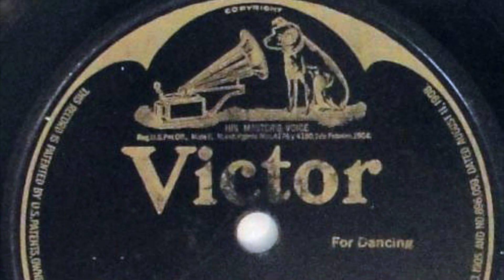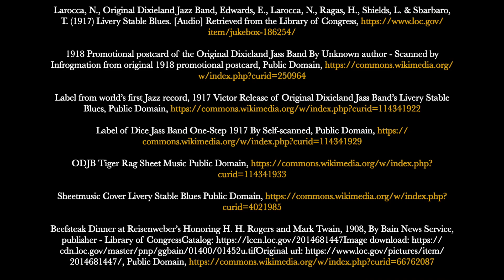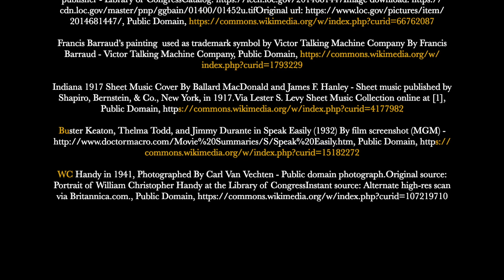Feb 26 First Jazz Recording HD 1080p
On this day February 26 the Original Dixieland Jass Band entered a recording studio recording Jazz for the first time ever.

Image and Sound Credits

Jordan, J. & Original Dixieland Jass Band. (1917) Dixie jass band one-step: Introducing - That teasin' rag. [Victor] [Audio] Retrieved from the Library of Congress,

Larocca, N., Original Dixieland Jazz Band, Edwards, E., Larocca, N., Ragas, H., Shields, L. & Sbarbaro, T. (1917) Livery Stable Blues. [Audio] Retrieved from the Library of Congress,

1918 Promotional postcard of the Original Dixieland Jass Band By Unknown author - Scanned by Infrogmation from original 1918 promotional postcard, Public Domain,

Label from world’s first Jazz record, 1917 Victor Release of Original Dixieland Jass Band’s Livery Stable Blues, Public Domain,

Label of Dice Jass Band One-Step 1917 By Self-scanned, Public Domain,

Beefsteak Dinner at Reisenweber’s Honoring H. H. Rogers and Mark Twain, 1908, By Bain News Service, publisher - Library of CongressCatalog url Public Domain,

Francis Barraud’s painting used as trademark symbol by Victor Talking Machine Company By Francis Barraud - Victor Talking Machine Company, Public Domain,

Indiana 1917 Sheet Music Cover By Ballard MacDonald and James F. Hanley - Sheet music published by Shapiro, Bernstein, &amp; Co., New York, in 1917.Via Lester S. Levy Sheet Music Collection online at [1], Public Domain,

Buster Keaton, Thelma Todd, and Jimmy Durante in Speak Easily (1932) By film screenshot (MGM) Public Domain,

WC Handy in 1941, Photographed By Carl Van Vechten - Public domain photograph.Original source: Portrait of William Christopher Handy at the Library of CongressInstant source: Alternate high-res scan via Britannica.com., Public Domain,